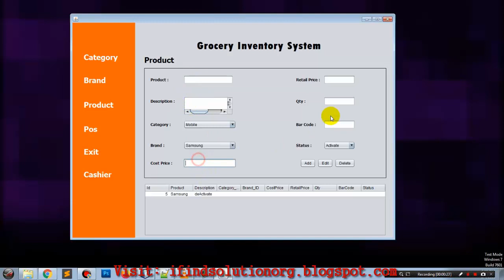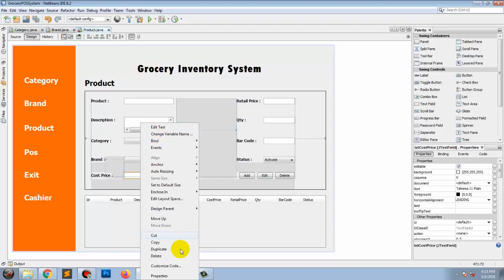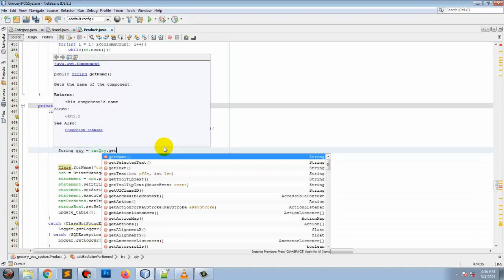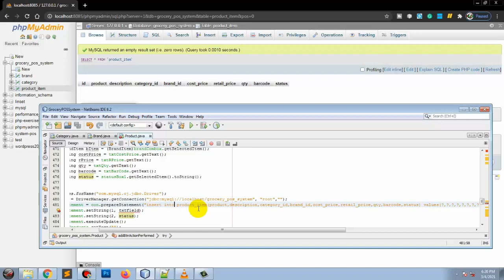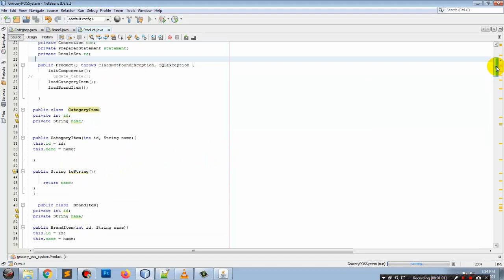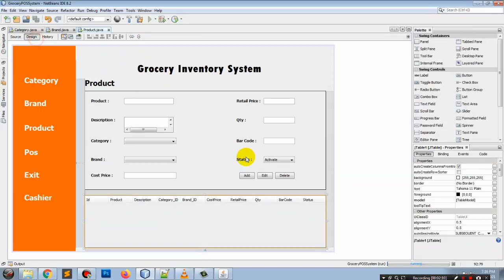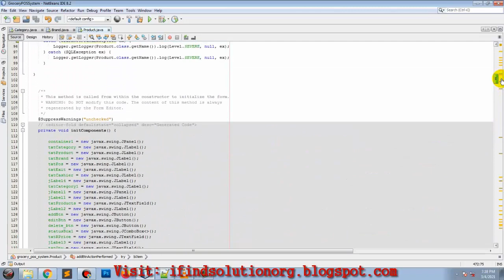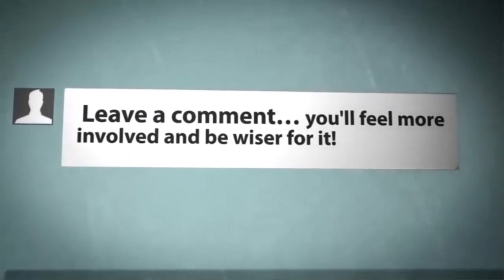Java Netbeans Inventory System (POS) 11 TAGALOG Tutorial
Java Inventory System programming Tutorial Series, How to make Android games with Libgdx, Learn how to develop a website with HTML course, Design your websites like a pro using photoshop editor and Cascading StyleSheet or CSS, Add functionality to your website with the help of PHP server-side scripting, Learn Ethical hacking for wifi penetration purposes using Linux OS from mobile to Desktop platform, Get up to date with the latest video upload by turning on the notification bell icon from this channel.